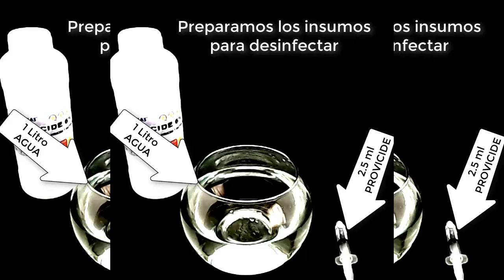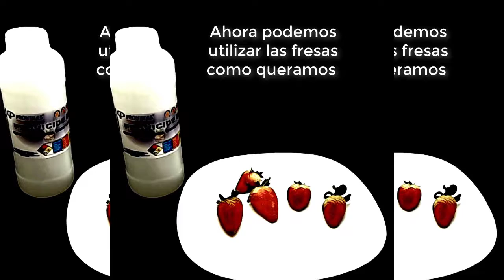Paso a paso con el PROVICIDE 6%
Hoy les muestro el paso a paso para utilizar el desinfectante de frutas y verduras PROVICIDE 6%

Provinas S.A.S

Dirección: Calle 24 # 25- 36 - Bucaramanga - Santander - Colombia - Sudamerica